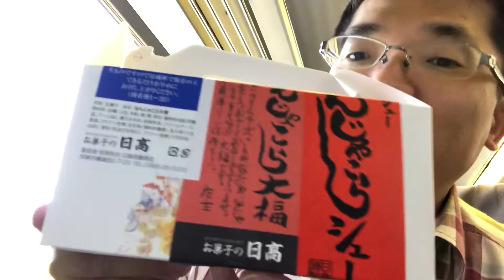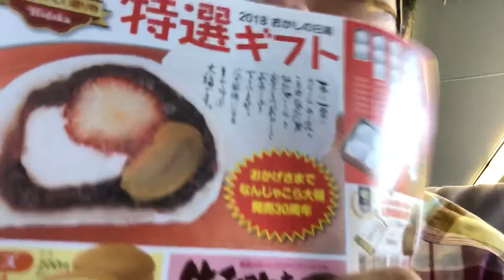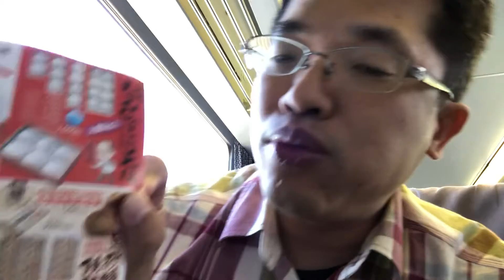宮崎土産で名物「なんじゃこりゃーシュー」と「なんじゃこりゃー大福」レビュー